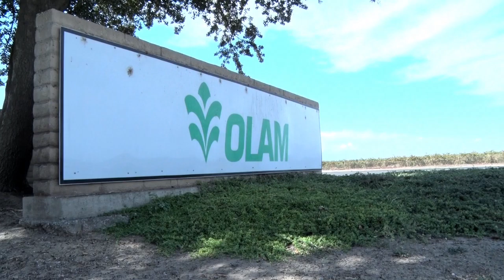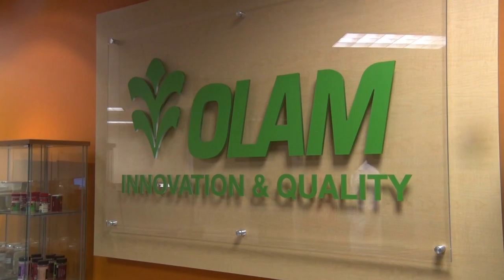Onions - Valley's Gold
This episode of Valley’s Gold looks at California's onion industry, including the process of producing dehydrated onions. From seed to seasoning, host Ryan Jacobson takes viewers on another agricultural journey.  Olam is featured in this episode of Valley's Gold.